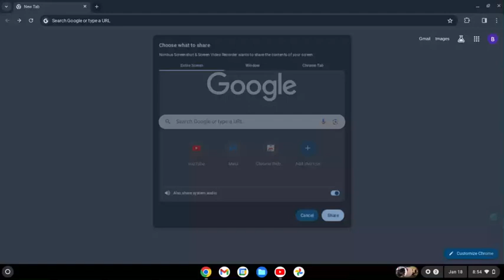fart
dats cwazy